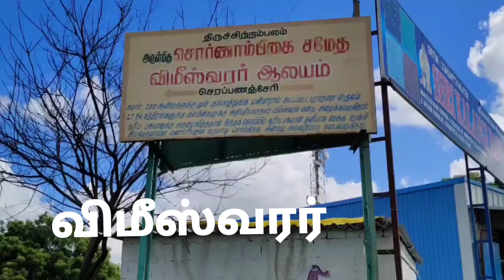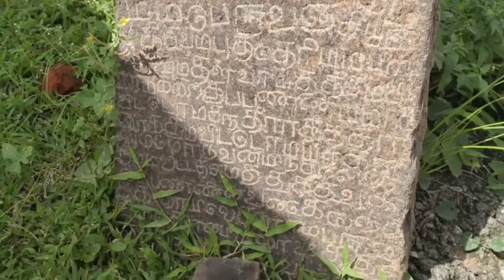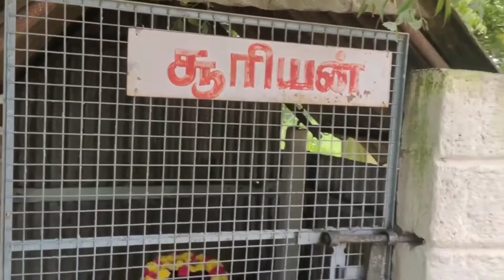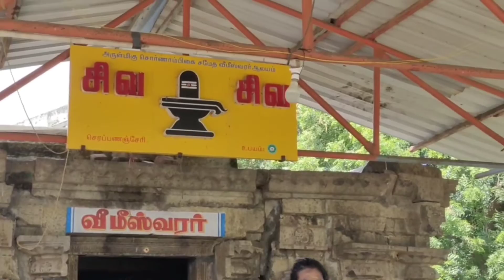இரண்டு நந்திகள்‌ உள்ள அதிசயகோவில் ஆண்குழந்தை வேண்டி பிராத்தனை செய்யும் தலம்/செரப்பணஞ்சேரிவிமீஸ்வரர்